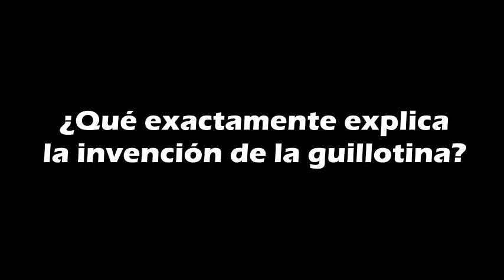¿POR QUÉ SE INVENTÓ LA GUILLOTINA?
¿POR QUÉ SE INVENTÓ LA GUILLOTINA DURANTE LA REVOLUCIÓN FRANCESA?